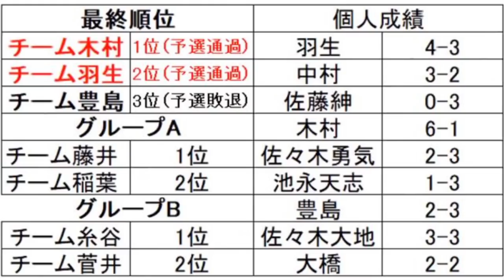【Abema結果速報】チーム羽生、チーム木村、チーム豊島、生き残ったのは? Cリーグは衝撃の3チームプレーオフに 第4回AbemaTV将棋トーナメント